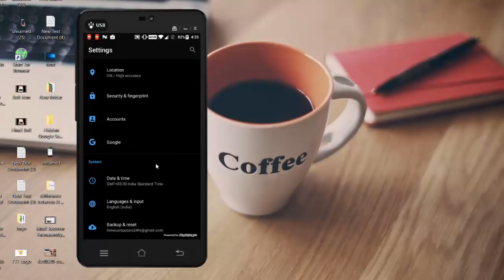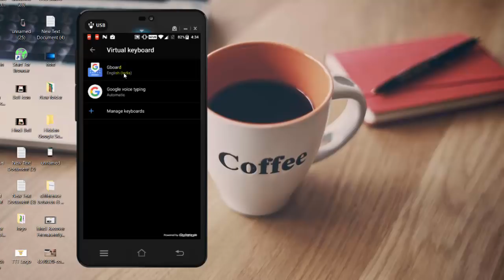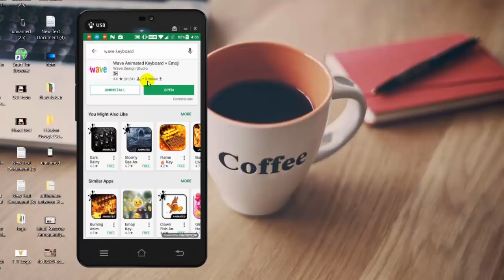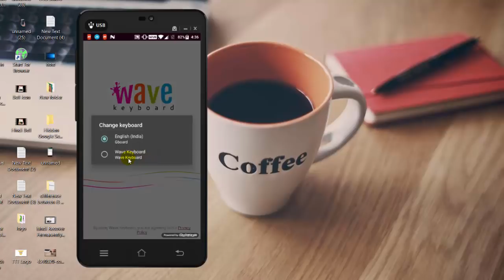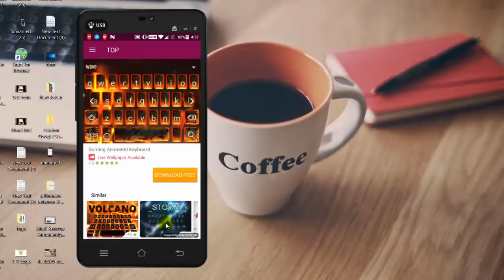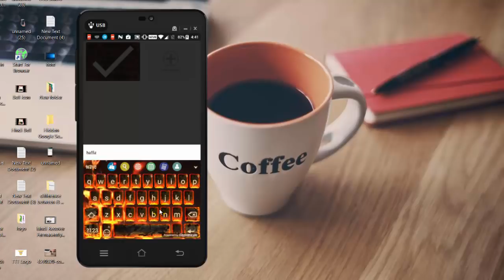How to set our own image as background for Mobile keyboard || Telugu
How to set our own image as background for google keyboard Telugu